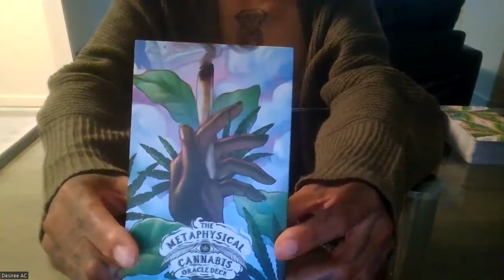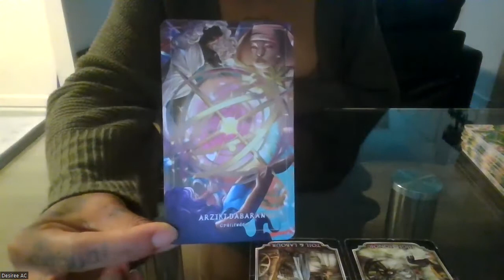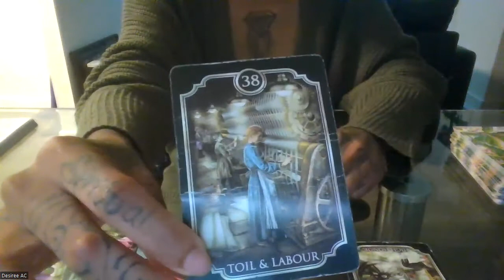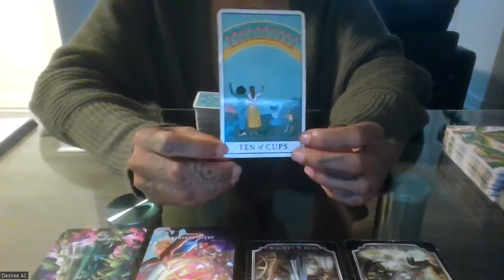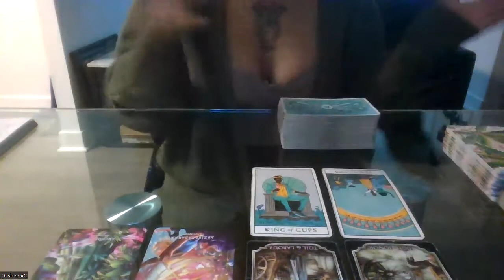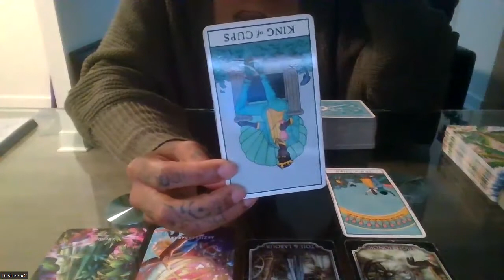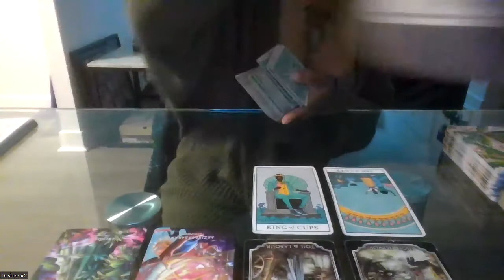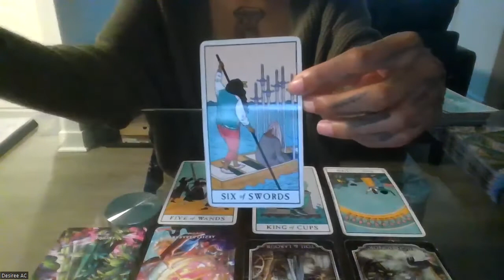AQUARIUS | YOUR MENTAL COMPUTER NEEDS A RESET YOUR CURRENTLY SHUTTING DOWN OCTOBER 2022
Wussup Everybody! Flickinonmybic Tarot is here bringing you the beauty, juice, and spiritual truth. Im your Host, MS.DC! And today yall! This reading is for the sign of AQUARIUS.
*TAROT DECK USED:
- THE METAPHYSICAL CANNABIS ORACLE CARD DECK
- MODERN WITCH TAROT
- KIPPER ORACLE CARD DECK